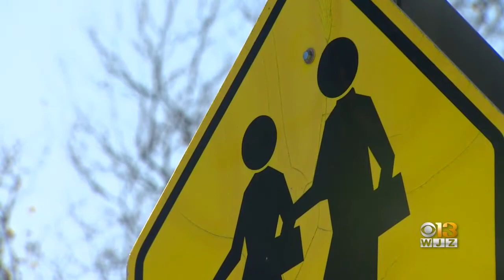Howard County Police Offer Reward In Hit-And-Run Crash That Critically Injured 17-Year-Old